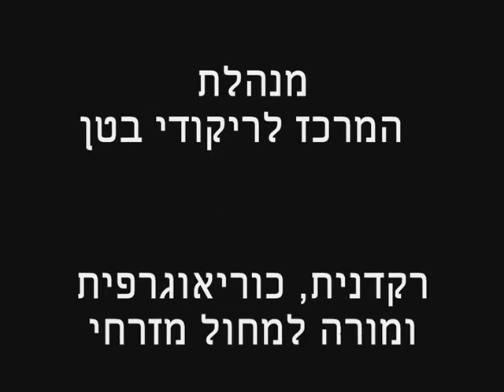Sagit - Belly dancer from Israel. A clip from her show "Ya Msahharny". Her own choreography.